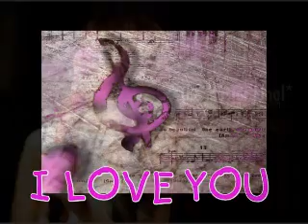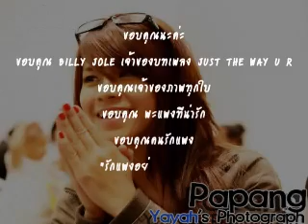just the way u r pp